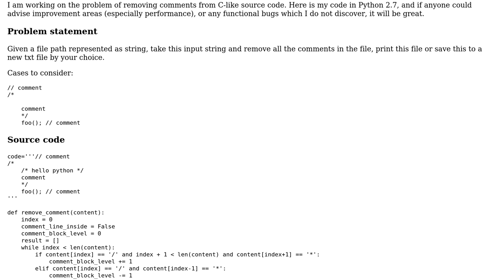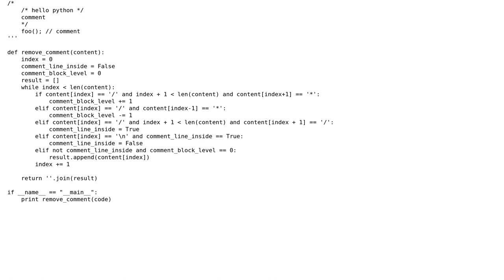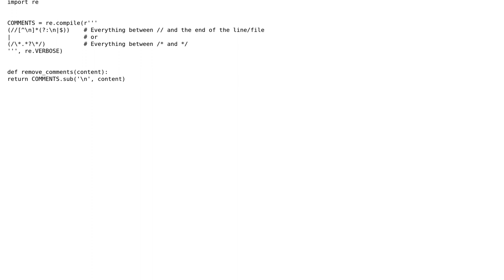Code Review: Remove comments from C-like source code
With thanks & praise to God, and with thanks to the many people who have made this project possible! | Content (except music & images) licensed under CC BY-SA | Music | Images & others | With thanks to user Lin Ma user 301_Moved_Permanently user 200_success and the Stack Exchange Network Trademarks are property of their respective owners. You are responsible for your own actions.